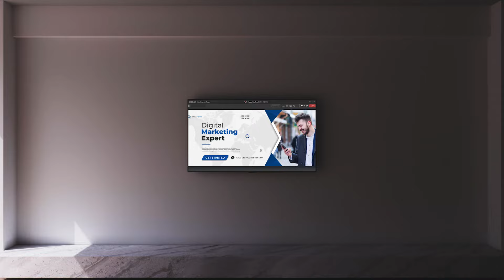Lleve sus reuniones a una nueva dimensión integrando proyectores Epson en sus salas de reuniones.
Maximice la colaboración en salas de reuniones y retire las pantallas de televisión para optimizar y modernizar los espacios corporativos con proyectores Epson. Descubra cuál es la solución perfecta para su empresa.